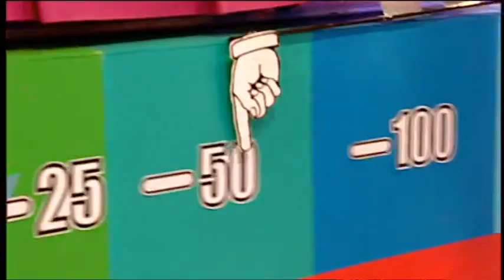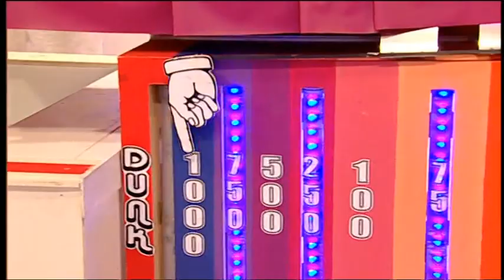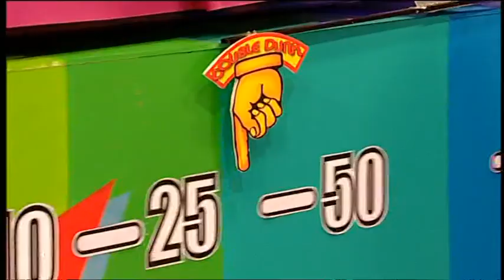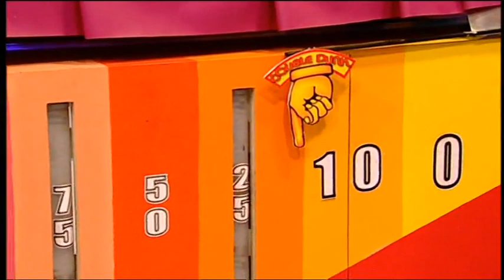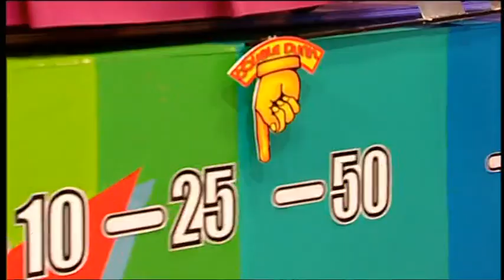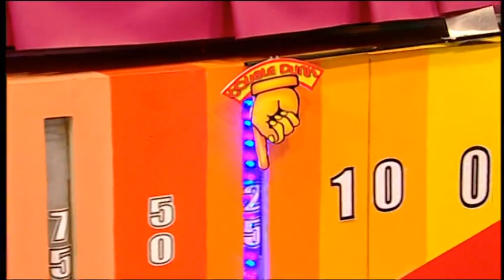Basil's Game Show: episode 6 series 1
A host of games, entertainment, comedy and celebrity guests from Basil's Swap Shop. This week's guest is Richard Fleeshman.